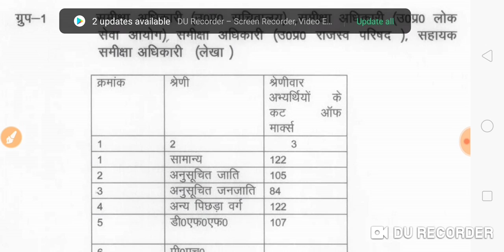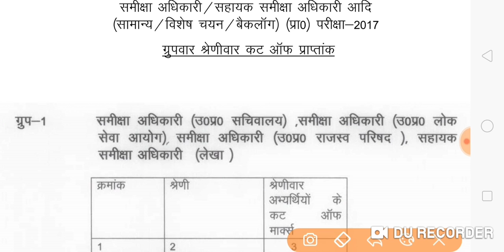RO/ARO OFFICIAL CUT OFF PCS PRE CUTOFF ? UPPSC UPPCS UP PCS PSC LATEST NEWS MAINS RESULT 2018 2017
घर बैठे कोचिंग से भी बढ़िया तैयारी UPPSC UPSC BPSC 2019
FULL STUDY MATERIAL  + सिर्फ ग्रुप ज्वाइन करें - सब कुछ ग्रुप में ही मिलेगा

22 दिसंबर 2018 से नया ग्रुप - तुरंत ज्वाइन करें

हिंदी माध्यम + ENGLISH MEDIUM - NEW PATTERN ( NEW PAID GROUP  - 22 DECEMBER 2018 )  -
पेड़ ग्रुप JOIN करने से पहले ये पूरा वीडियो जरूर देखें और सारे DOUBTS CLEAR कर लें ( PLEASE WATCH BELOW MENTIONED Video TO CLEAR ALL UR DOUBTS )

presently we have 3 PAID GROUPS ( अभी हमारे 3 ग्रुप चल रहें हैं )

1. PRELIMS 2019 ( valid till September 2019 ) - uppcs / upsc / any state pcs  - total fees = 7200
2. uppsc Mains 2018 ( all 4 gs papers + essay + hindi - full study material as per syllabus + answer writing checking / tips + personal guidance + 2 mock test papers of each ( gs paper 1  +gs paper 2  +gs paper 3  +gs paper 3  + gs paper 4  +essay  + hindi = 12 mock test papers )  - total fees = 7800
3. optional course - social work / sociology / philosophy  = 5000 for social work ( english / hindi ) ; 6100 for philosophy ( english medium  )  ; sociology ( 5000 for hindi medium ; 6000 for english medium )

payment method –
1. bank details  ICICI bank

2. PAYTM number
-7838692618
1. your full name
2. your telegram number
3- payment proof ( with reference number / pic / please send imps or reference number or Mobile message to cross verify)
4. purpose of payment

within 72 hours – your number will be added and you will start recieving everything !

Some rules –
1. No refund in any case
2. Full payment in advance ( no installments )
3. You have to follow all rules dictated in video
4. This group is strictly only Nd only for study purpose ( if u r student , and want guidance for IAS pcs preparation – then only join)
5.  All study material will be provided only in pdf  / voice lecture notes / videos format ( only  in telegram channel )

PRE GROUP -
UPPSC 2019 PAID GROUP – (हिंदी और ENGLISH दोनों माध्यमों में ) – फुल स्टडी मैटीरियल + टेस्ट सीरीज ( UPSC 2019 / OTHER STATE PCS )
Test series for 2019 prelims + summary pdfs +  full study material  is included in this

MAINS GROUP -
UPPSC  2018 MAINS PAID GROUP - (हिंदी और ENGLISH दोनों माध्यमों में ) - फुल स्टडी मैटीरियल + MOCK टेस्ट सीरीज ( FULL STUDY MATERIAL FOR GS PAPER 1,2,3,4 + ESSAY + GENERAL HINDI + ANSWER WRITING PRACTISE + FULL PERSONAL FUIDANCE ) -

Some rules -
This group is only for GS 1,2,3,4 and current affairs  + essay  + hindi  + answer writing + mock test papers +  ( no optional ) + Things told in video

ye group uppsc mains 2018 ya may 2019 ( Jo BHI pahle aayega ) tak chalega !!
answer writing practice AUR ...Jo BHI doubts Hai ..Sare video me discuss kiye Gaye Hain .isiliye Pura video dekhna JAROORI Hai paid group join Karne se pahle

note -
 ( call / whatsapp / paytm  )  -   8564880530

once you become paid member .you may talk personally on a predecided time ( for that you need to tell me in advance - so that I can call you as per my time availability )